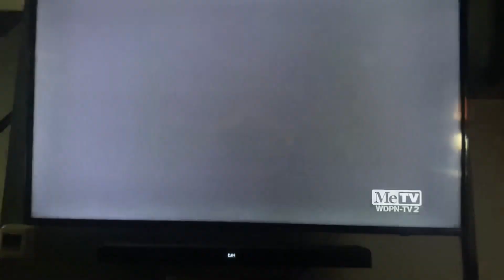Dean Hargrove Productions/The Fred Silverman Company/Viacom (1989/1990) #10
Taken from today’s MeTV rerun of Matlock. This can from the 4th episode of Season 4.